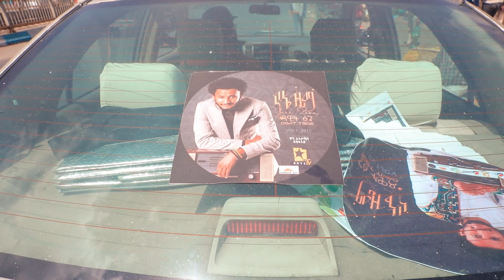ከተማው በዳዊት ፅጌ አልበም ተንቆጥቁጧል